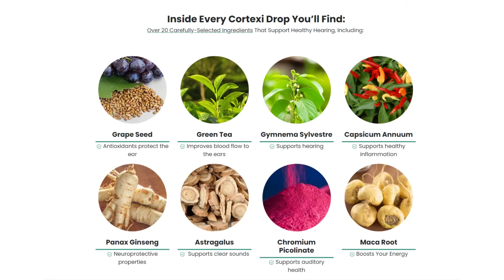CORTEXI - Cortexi Review - ((BIG WARNING!!)) - Cortexi Reviews - Hearing Supplement Support 2023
Cortexi represents a groundbreaking advancement in the realm of herbal science for hearing health, developed by the innovative mind of Jonathan Miller. This auditory solution provides comprehensive 360-degree support for your hearing, leveraging a revolutionary formula comprised solely of natural, scientifically substantiated ingredients known to have a profound impact on auditory well-being. The upgraded Cortexi ear health formula consists of a meticulously selected blend of ingredients in precise proportions, tailored to foster and sustain healthy hearing.

In contrast to conventional hearing aids, which can elicit reluctance in many individuals, Cortexi ear drops offer an attractive alternative, as affirmed by the manufacturer.

Moreover, the Cortexi ear support supplement is entirely free from stimulants, GMOs, and any artificial additives or impurities. Its liquid form simplifies consumption, rendering it ten times more convenient. Cortexi drops are suitable for both men and women across a wide age spectrum, from those in their 30s and 40s to those in their 50s and even 80s.

Rest assured that Cortexi's hearing enhancement formula is intricately designed in accordance with contemporary scientific knowledge. What's more, the ear health booster is meticulously manufactured in an FDA-registered and GMP-certified facility, ensuring quality and safety.

➡️How Do Cortexi Drops Provide Relief From Ear Health Issues?
Indeed, the Cortexi auditory health formula has garnered an enthusiastic response from users since its introduction. Its popularity is a testament to its remarkable effectiveness. The supplement has been generating substantial excitement for a good reason, and it owes its efficiency to the natural ingredients it harnesses, including Astragalus, Capsicum annuum, Gymnema sylvestre, and Maca Root.

In essence, the Cortexi hearing health formula functions by seamlessly integrating the benefits of these exceptional ingredients into your daily routine. This potent amalgamation of natural elements works in harmonious synergy to elevate your hearing capabilities. Moreover, apart from bolstering auditory health, these potent natural minerals also contribute to enhancing mental acuity and fortifying memory. The Cortexi formula appears to be a well-rounded solution that extends beyond auditory well-being, benefiting overall cognitive performance.

➡️Cortexi Ingredients That Make The Supplement Effective
Inside every Cortexi drop, you will find a range of carefully curated ingredients that together work to improve your hearing ability. The following are a few of the key Cortexi ingredients:

Green Tea: Green tea provides a series of health benefits. This Cortexi ingredient increases your blood flow and decreases your stress, anxiety, and depression.

Gymnema Sylvestre: Gymnema sylvestre is a plant that is beneficial in treating diabetes. It fights sugar cravings and also lowers high blood sugar levels. It has anti-inflammatory properties and supports healthy hearing.

Grape Seed: Grape seed extract is a component that is commonly used in dietary supplements. It is rich in antioxidants and therefore it is good for improving the overall performance of a person.

Panax ginseng: Panax ginseng is a plant grown in China. It is a herb that is considered as an adaptogen. The antioxidants in this Cortexi ingredient will protect your ears from any damage and support healthy hearing contains active chemicals that promote memory and thinking skills.

Capsicum annuum: Capsicum annuum is an herb that is clinically proven to provide relief for muscle spasms. The component is also associated with treating conditions such as shingles, diabetic neuropathy, and back pain.

 Astragalus: Astragalus is a rare plant that prevenst respiratory infections, and supports clear sounds. It has been used for centuries in traditional medicine. This component helps in improving memory and mental functioning.

Maca Root: Maca Root is well-renowned for promoting auditory health. It is also an excellent auditory health promoter. This Cortexi ingredient contains many flavonoids that improve your mood and reduce anxiety.

Chromium Picolinate: Chromium Picolinate is a type of chromium that boosts the ear health of a person. It is also well known to lower blood sugar levels and manage diabetes.

✅KEY MOMENTS
00:00 Cortexi
00:35 Cortexi Reviews For Tinnitus
01:00 Cortexi facts
01:23 Cortexi Side Effects
01:45 Cortexi Facts
02:22 Cortexi Drops
03:00 Cortexi Really Works
04:20 Cortexi Resume
05:40 Cortexi review
06:25 Cortexi conclusion